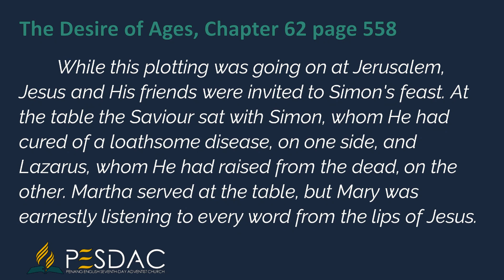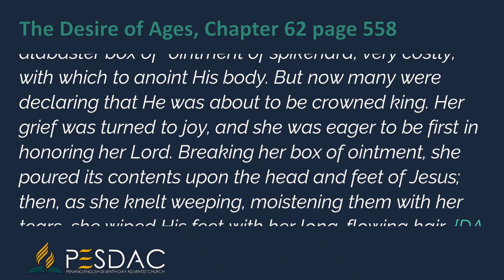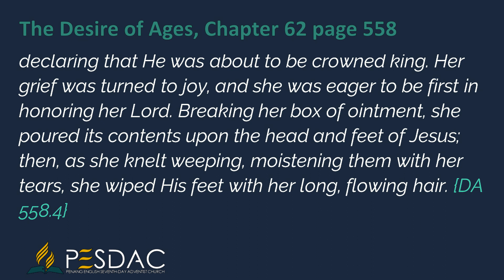Daily Devotion Reading for 24 September 2023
While this plotting was going on at Jerusalem, Jesus and His friends were invited to Simon's feast. At the table the Saviour sat with Simon, whom He had cured of a loathsome disease, on one side, and Lazarus, whom He had raised from the dead, on the other. Martha served at the table, but Mary was earnestly listening to every word from the lips of Jesus. In His mercy, Jesus had pardoned her sins, He had called forth her beloved brother from the grave, and Mary's heart was filled with gratitude. She had heard Jesus speak of His approaching death, and in her deep love and sorrow she had longed to show Him honor. At great personal sacrifice she had purchased an alabaster box of “ointment of spikenard, very costly,” with which to anoint His body. But now many were declaring that He was about to be crowned king. Her grief was turned to joy, and she was eager to be first in honoring her Lord. Breaking her box of ointment, she poured its contents upon the head and feet of Jesus; then, as she knelt weeping, moistening them with her tears, she wiped His feet with her long, flowing hair.